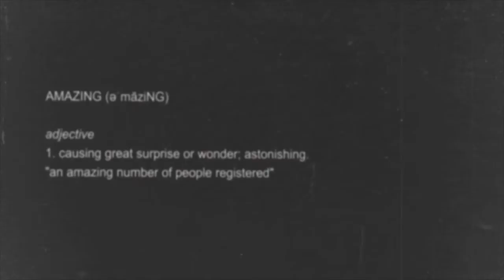MJ 2018 Promo